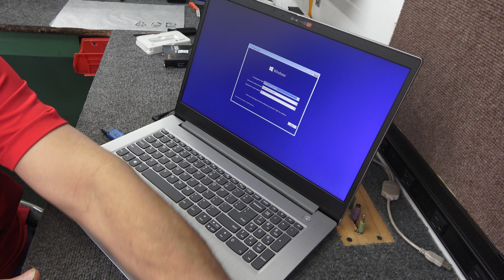How To Install NEW M.2 NVMe SSD In Lenovo IdeaPad 17.3" Laptop Samsung SSD980 1TB Model 17IIL05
I have a NEW Lenovo IdeaPad 3 17.3" Laptop that I will be upgrading the M.2 NVMe SSD.  I am adding a new Samsung SSD980 1TB SSD, clean install of Windows 10 and disabling Flip To Boot in the bios.  Model# 17IIL05

Always use good quality tools and protect yourself from static discharge when doing a job like this one. Dale

Laptop Mode;:
Lenovo IdeaPad 3 17IIL05

Tools Used:
#0 and #1 Magnetic Tip Phillips Screwdriver
Blue Plastic Triangle Spudger Tool
Black Pencil Tip Nylon Spudger Stick
5mm Nut Driver

Parts Installed:
Samsung SSD980 1TB M.2 NVMe SSD Gen3 x4

Optional
2.5 inch Drive SATA Cable

Thanks for all your support, Dale